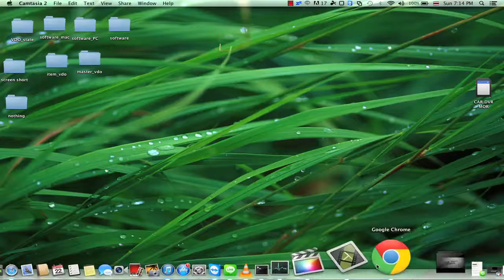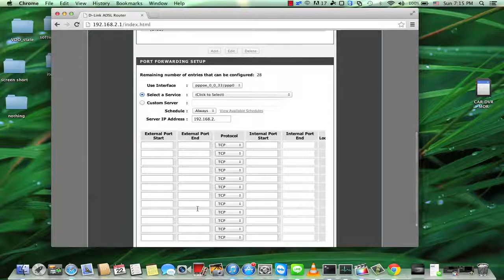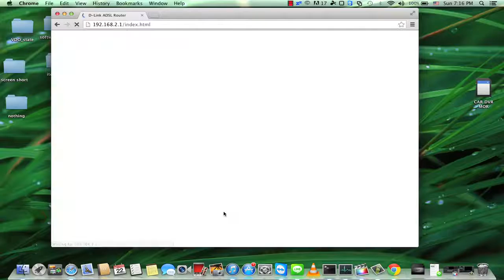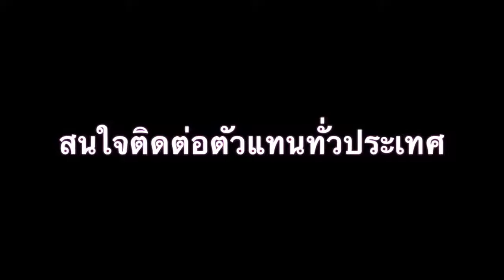สอนการ fordwordport router dlink ให้กับเครื่อง HIKVISION